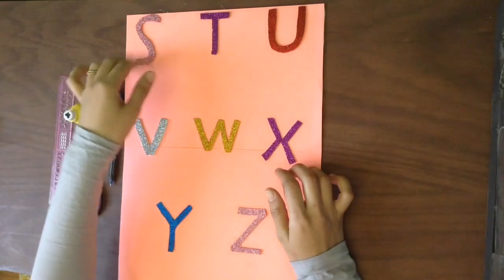تعليم الأطفال الحروف الإنجليزيه بطريقه بسيطهHow to learning english for kids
تعليم الاطفال الحروف الانجليزيه
اشغال فنيه بالورق
طريقه تعليم الاطفال الحروف الانجليزيه بسهوله
نشاط لتعليم الاطفال الحروف الإنجليزيه بمنتهى السهوله والكلمات المرتبطه بكل شكل بكل سهوله How to learning english for kids easily

وماتنسوش تشتركوا فالقناه بالضغط على زر الإشتراك أسفل الفديو  والضغط على علامه الجرس 🔔لكى يصلكم إشعار بكل جديد من الفديوهات